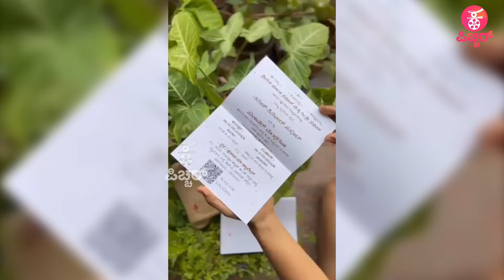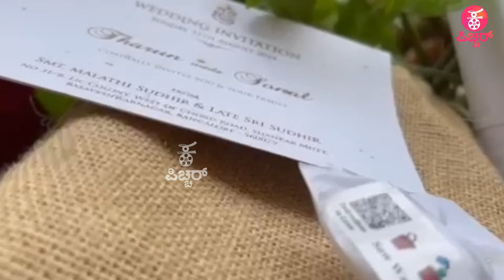ತರುಣ್ ಸೋನಲ್ಪರಿಸರ ಸ್ನೇಹಿ ಲಗ್ನಪತ್ರಿಕೆ : Tarun Sudhir And Sonal : tharun marriage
Concept & Execution : Praveen Ekantha
Reporting & Programming : Ravee Sasanoor, Kavya Krishnamurthy
Camera : Kiran, Arjun, Santhu Madanahalli , Arun, Harish.v
Editing ‍& Graphics: Mahesh M Naidu, Uday MS,  Mahantesh C
PRO: Sumanth B L
Production : Praveen Ekantha Media Solutions